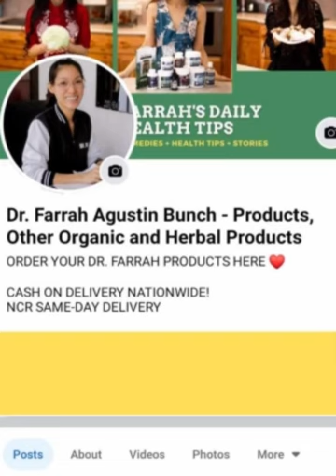Where Does Breast Cancer Spread?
Breast cancer is cancer that begins in the breast. Metastatic cancer is cancer that’s spread to a different part of the body than where it originated. You may also see metastatic cancer referred to as stage 4 cancer.